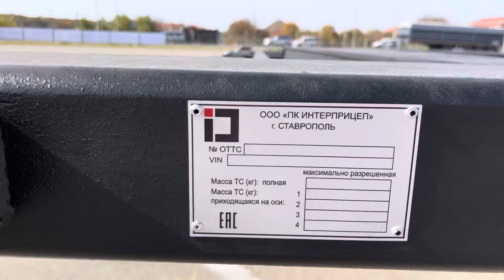Полуприцеп Контейнеровоз универсальный четырёхосный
Полуприцеп для перевозки контейнеров.
Размеры полуприцепа 12630*2550*1100
Оси дисковые  3+1 вынесенная AXMASTER
Подвеска Пневматическая, 1 и 4 ось подъёмная.
Вынесенная ось на электроклапане с возможностью вывода кнопки подъема в кабину.
Типы перевозимых контейнеров 40", 40"HQ, 2х20", 20",
Сцепной шкворень 2 ПОЛОЖЕНИЯ.
Тормозная система  Wabco
2 корзины запасного колеса.